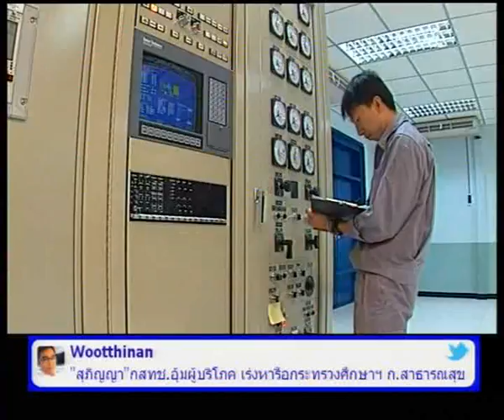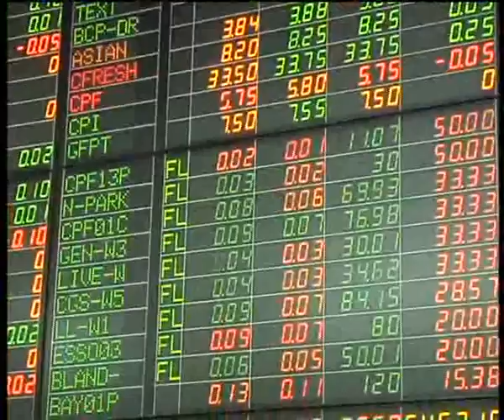เนชั่นทันเศรษฐกิจ 30-11-55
กิตติรัตน์"แนะทุกฝ่ายหันหน้าเจรจาลดขัดแย้งในส.อ.ท. เชื่อปัญหาค่าจ้างไม่ใช่ชนวน ระบุว่า รัฐบาลจะยังถือว่านายพยุงศักดิ์ เป็นประธานอยู่